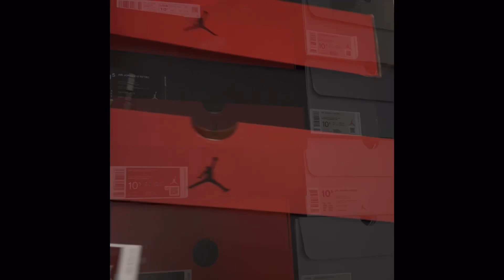Rain Days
When it’s raining what sneakers do you rock?